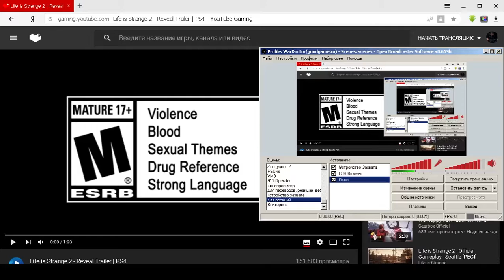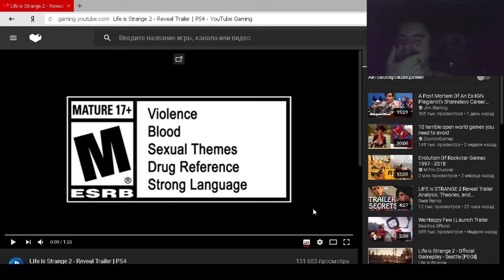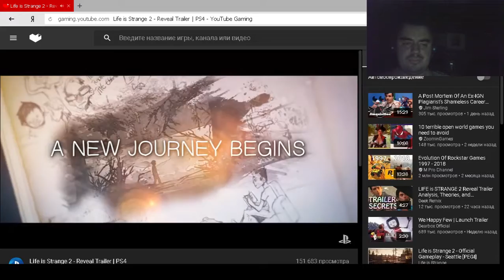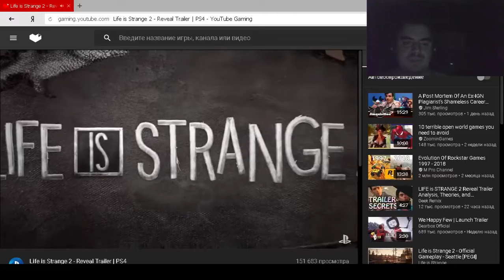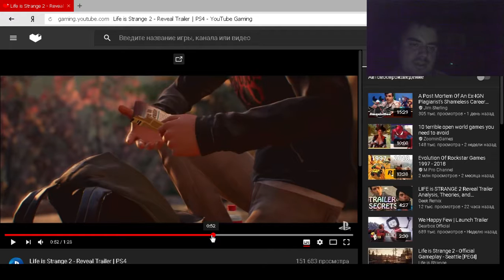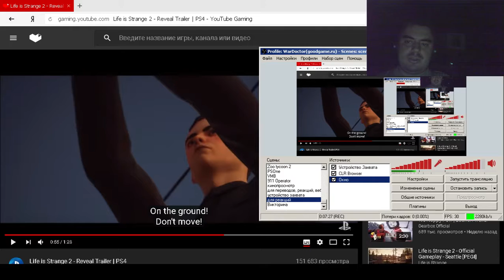Реакция ВарДоктора на трейлер Life is Strange 2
Записывал действительно экспромптом, чтобы реакция была наиболее "неподдельной". Видео заранее не смотрел. Не хотелось откладывать запись в долгий ящик. В темноте себя вебкой снимал из ностальгических побуждений. Захотелось снять его в духе моих ранних видео почему-то. :) А ещё я это записывал в режиме повышенной производительности. Потому что я теперь всё в нём пишу практически и во многое через него играю.
Поддержать меня можно тут:
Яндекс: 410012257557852